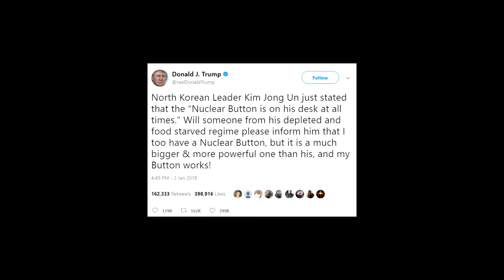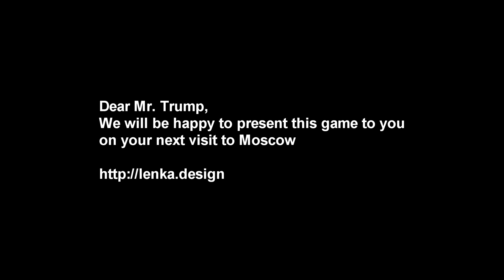Nuclear BUTTON game for president Trump [subtitles] made from Lego bricks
On 2nd of January American President, Donald Trump made the following remark in his twitter:
"North Korean Leader Kim Jong Un just stated that the “Nuclear Button is on his desk at all times.” Will someone from his depleted and food starved regime please inform him that I too have a Nuclear Button, but it is a much bigger & more powerful one than his, and my Button works!"

Here we present a training tool for Mr. Trump!
This game trains quick decision making and reaction of opponent countries and their president.

Created using Arduino and Lego bricks.